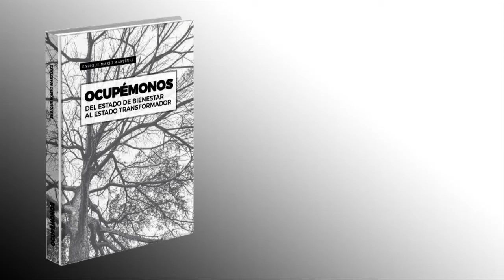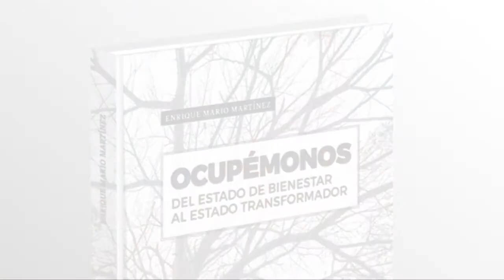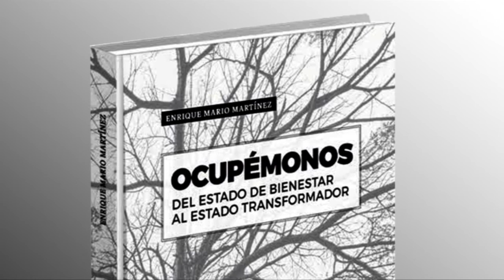TALLER OCUPÉMONOS. MÓDULO 1. La Pobreza (2/3)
¿Puede ser dismunuida, o erradicada, la pobreza en un Estado de Bienestar, aun con sus límites estructurales? Una pregunta que plantea nuevos interrogantes acerca de las causas que motivan su incremento independientemente del signo político que ocupe el poder en la Argentina contemporánea.